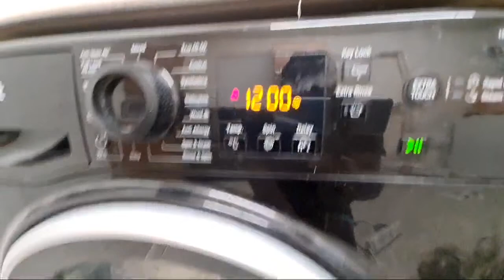Highlight 0:00 – 2:04 from Hotpoint NSWR843C spin only